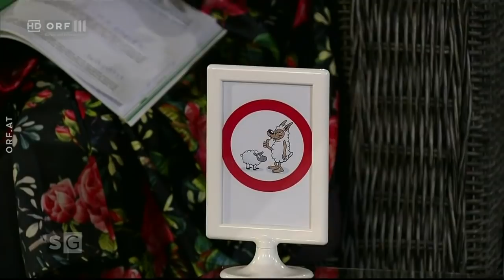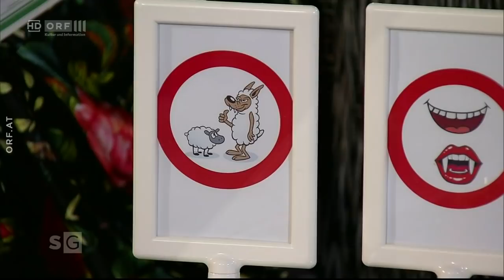Sommer(nach)gespräche: Norbert Hofer (FPÖ) (17.8.2020)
Hallo. Hier gibt es für euch ein weiteres Sommer(nach)gespräch auf meinem Kanal. Es geht darin um das Sommergespräch vom 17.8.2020. Gute Unterhaltung!